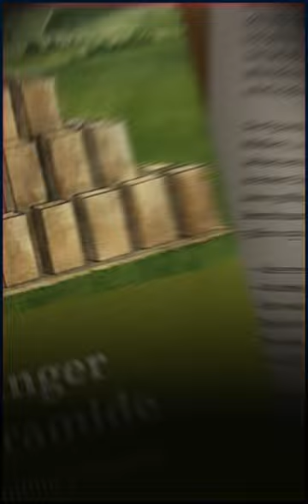Zeitpyramide the time pyramid of Wemding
The Zeitpyramide is a work of public art by Manfred Laber under construction in Wemding, Germany. The pyramid was begun in 1993 – the 1,200 year anniversary of the town. It will take another 1,160 years to complete and is scheduled to be finished in the year 3183.

The pyramid is made up of 120 concrete blocks, each one placed every ten years. The blocks are not fixed in size or material, and future generations may alter them depending on availability.

The Zeitpyramide is a unique and thought-provoking piece of art that represents the passage of time. It is a reminder that we are all part of a larger story, and that our actions will have an impact on future generations.